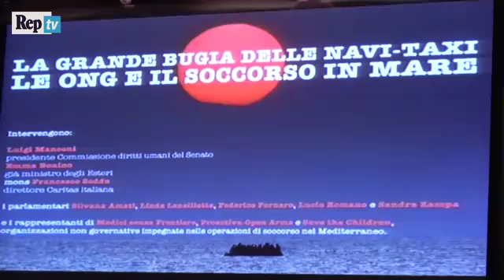Emma Bonino: il discredito sulle ONG non sarà mai ripagato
Emma Bonino durante la conferenza stampa convocata dal Senatore Manconi ha duramente stigmatizzato l'ampia e folle campagna di discredito condotta nei confronti delle ONG in questi giorni mettendo a fuoco alcuni punti che sembrano palesemente ignorati dai tanti "Iperpolemisti" in Servizio permanente Effettivo attivi in questi giorni.

Potete vedere l'intera conferenza, in audio e video sul link di seguito:

Il video è stato  realizzato da Cristina Pantaleoni

La grande bugia delle navi-taxi. Le ONG e il soccorso in mare